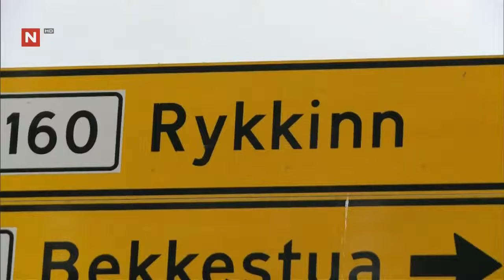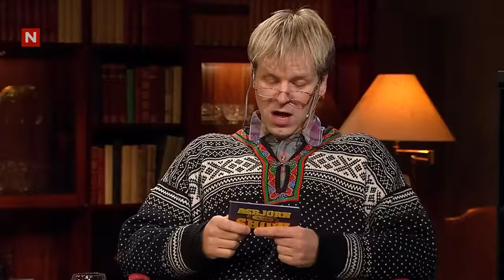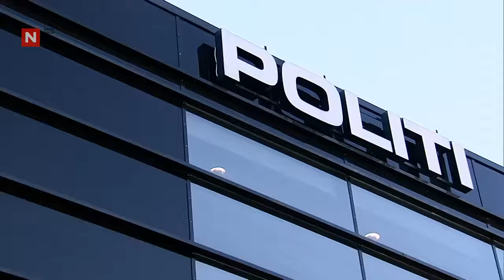Asbjørn Brekke show S01E08 720p 50fps H264 128kbit AAC